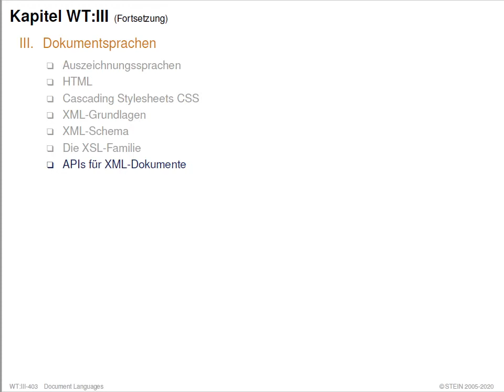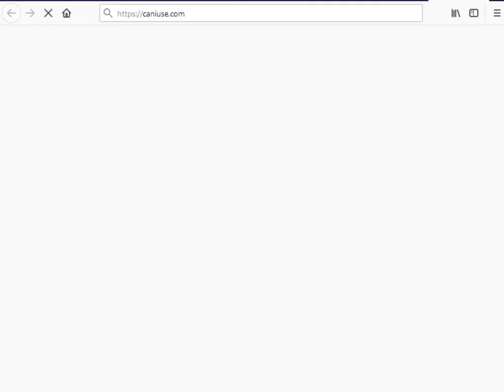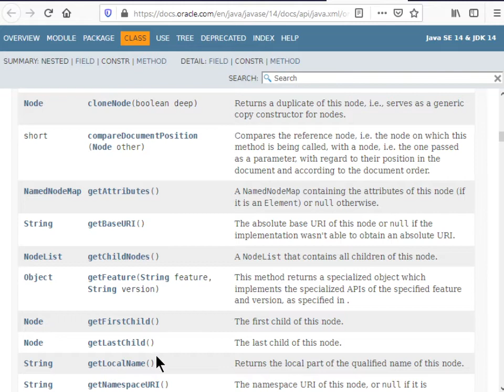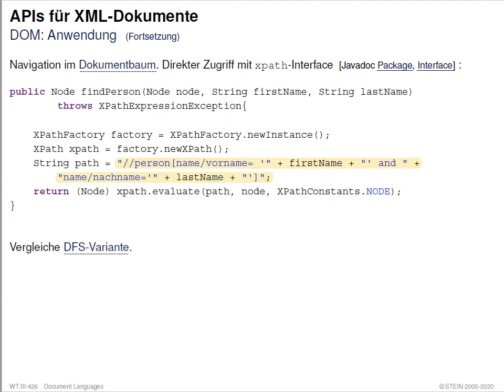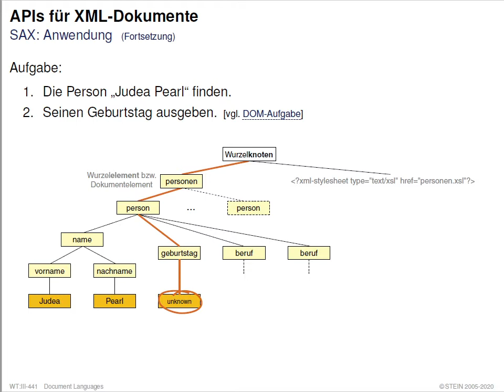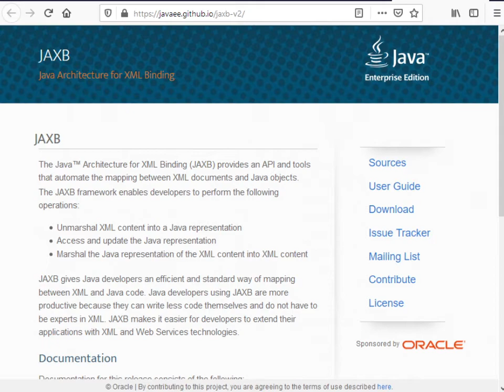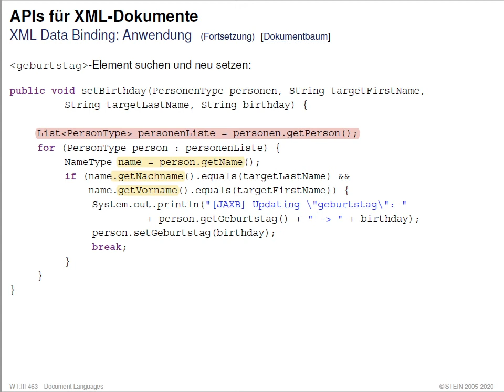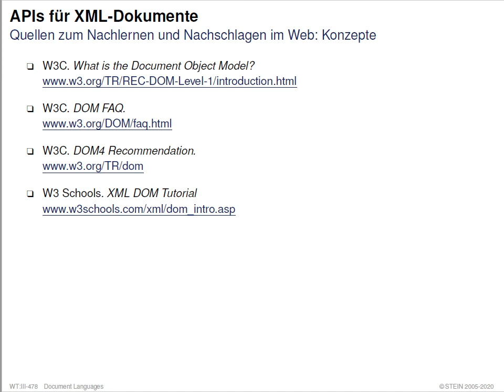Web-Technologie » Dokumentsprachen » APIs für XML-Dokumente » APIs für XML-Dokumente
Collection. Web-Technologie.
Part. Dokumentsprachen.
Unit. APIs für XML-Dokumente.
Section. APIs für XML-Dokumente.